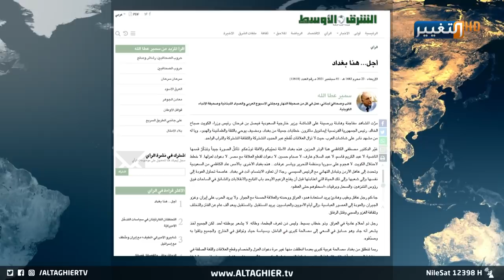الكاظمي يغير في العراق ما لم يكن متوقعا | تقرير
ما إن أصبحت بغداد محط اهتمام الأوساط العربية والدولية بعد نجاح قمتها، حتى جاءت الصحافة بما صنعه رئيس الوزراء مصطفى الكاظمي من تغيير حقيقي لمستقبل العراق ورسم خطوط الدبلوماسية المفقودة منذ زمن بعيد.